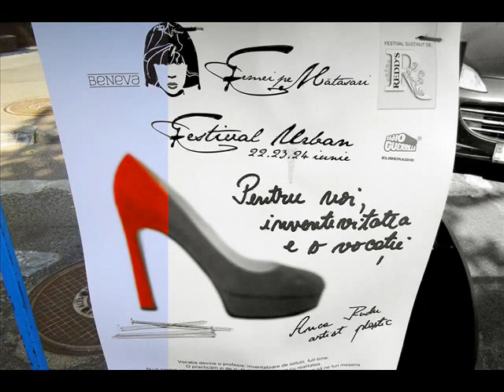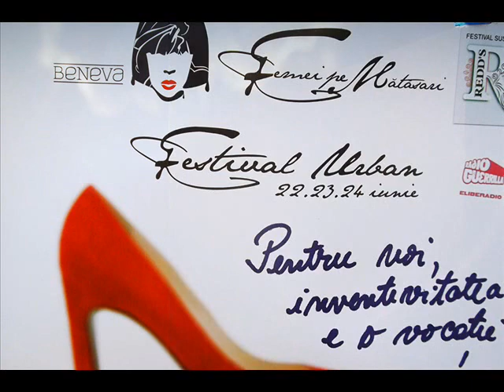KERUCOV .ro: Dimineata la Femei pe Matasari - Festival Urban, 22 - 24 iunie 2012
Femei pe Matasari - Festival Urban - 22, 23, 24 iunie 2012, Bucuresti, Romania